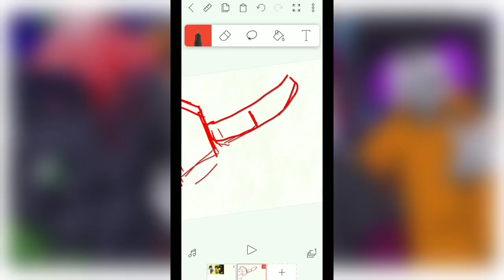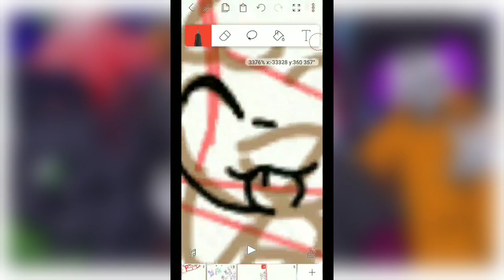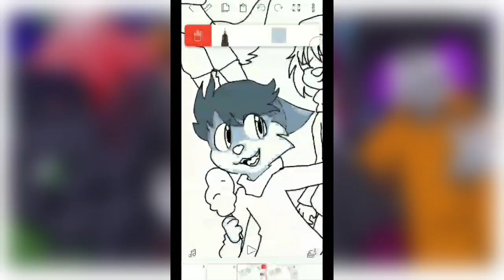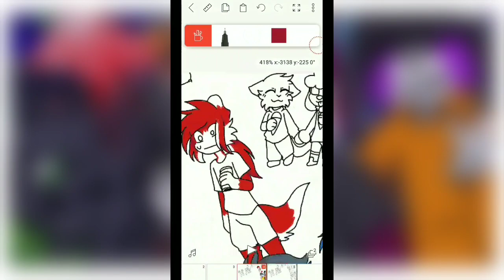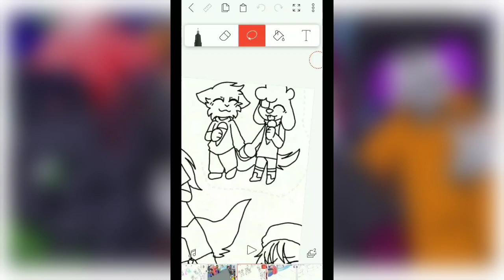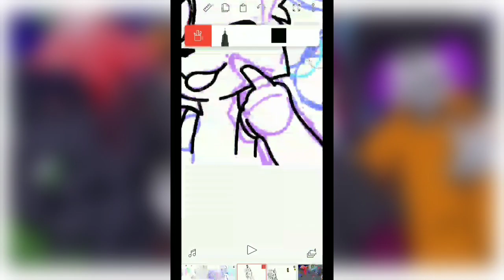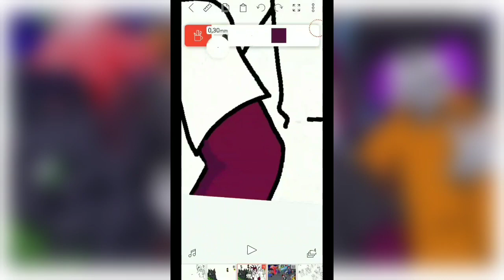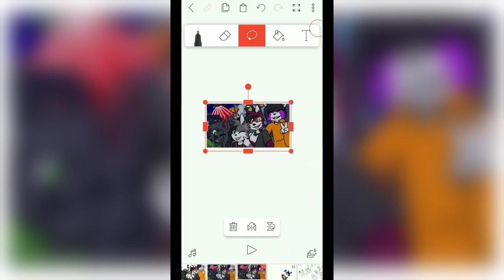Dia de diversão [SPEEDPAINT]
Dps edito a descrição
Vo drumir